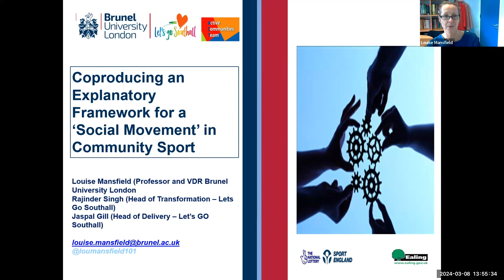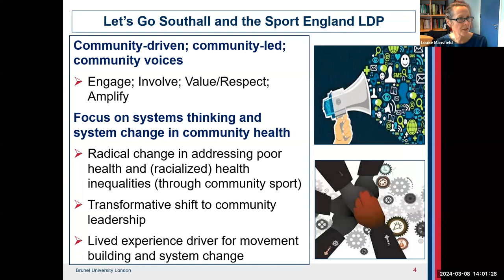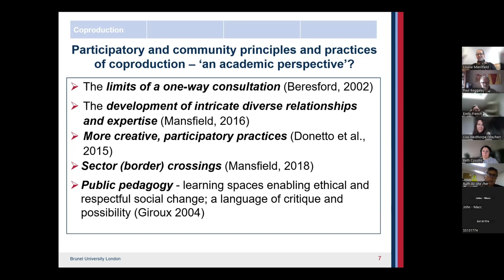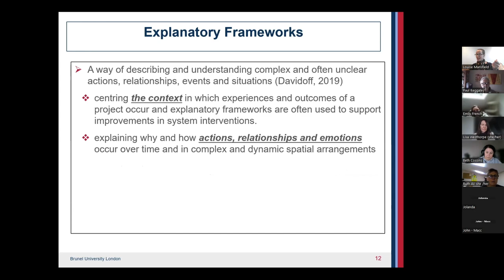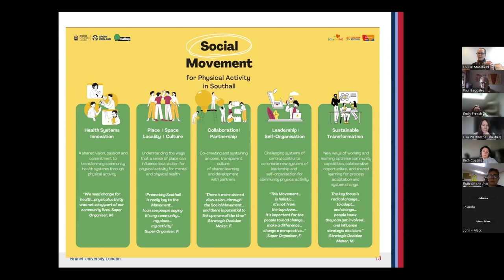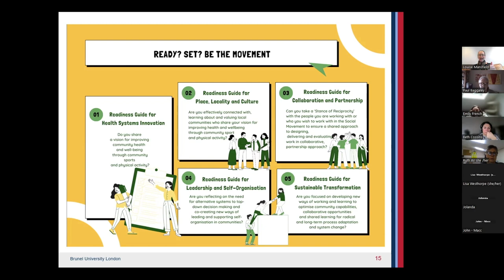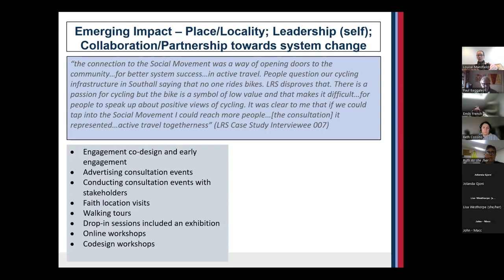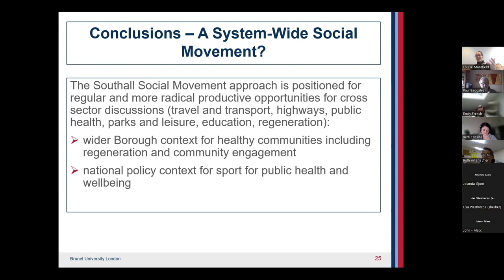Webinar: Addressing inequity in access to and participation in sport / physical activity (Marmot #5)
Webinar hosted by Group Admin Paul Baggaley and Dr. Louise Mansfield.